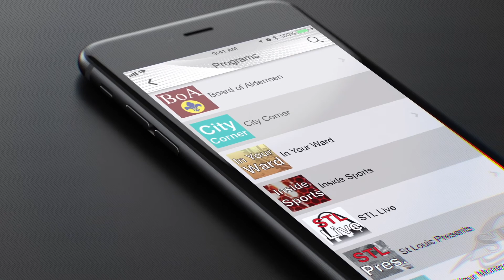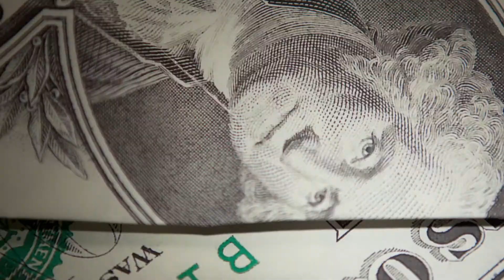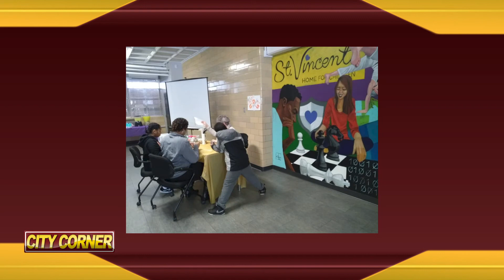City Corner: July 2020 - We Rise UP 4 Kids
*RESCHEDULED FOR SEPTEMBER 19TH*

We Rise Up 4 Kids is hosting a webinar in August focused on the treatment of COVID-19 traumas. Host/producer Sarah Thompson talks with the featured speakers of the workshop—Dr. Alauna, a trauma psychiatrist based in Houston, and Dr. Carrie Lewis, a licensed clinical psychologist based in St. Louis—about the trauma that is currently being experienced in our communities. She also speaks with Monique Norfolk, MPH, board chair of We Rise Up 4 Kids, about the details of the webinar and the motivation for organizing it. The webinar, "Skills Over Pills: Harnessing the Power of Neurobiology for the Treatment of COVID-19 Trauma and Beyond," is August 18, 2020. For more information on the speakers, head (for Dr. Carrie Lewis).